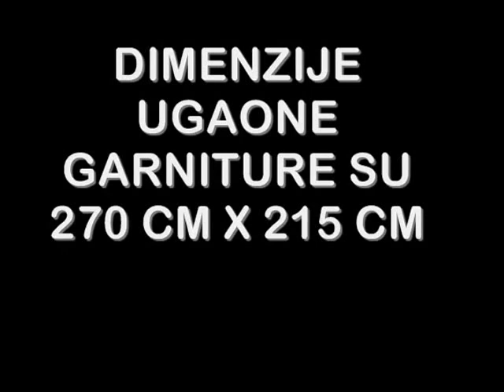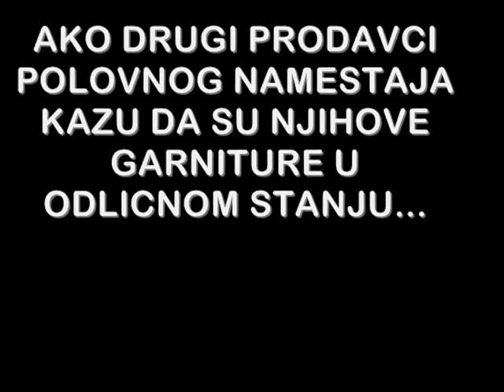"Polovan namestaj" uvoz iz Nemacke, Austrije i Italije !!! Gebrauchte Möbel! Used furniture!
CENA 800 €

PRELEPA kozna ugaona garnitura, EXTRA OCUVANA! ! ! Garnitura je od izuzetno kvalitetne PRAVE koze. GOVEDJI BOX !!! Garnitura se sastoji od ugaonog dela dimenzija 270 cm x 215 cm. Garnitura je prelepe crne boje! ! ! Jako moderna, raskosna, masivna, cvrsta, udobna !!! Prelepe nozice.. Koza i na ledjima svih delova garniture!!! Dodatno je moguca izrada veceg taburea od prave ili eko koze kako bi ste dobili spajanjem sa ugaonim delom izvaredan raskosan lezaj za spavanje, naravno uz posebnu doplatu za tabure..  Uzivo izgleda FENOMENALNO, jos bolje nego na slikama! ! ! Uvoz NEMACKA! ! !

NAPOMENA! ! !